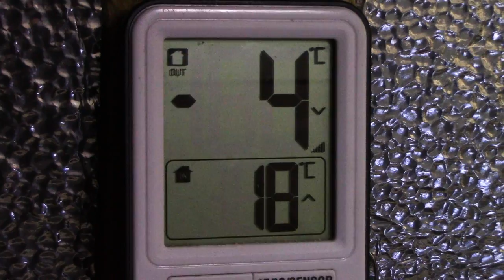Snowmobile Camper Solo Overnight- Primitive Heating & Wolf Lullaby / Log Cabin Update- Ep 11.6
In this episode, my dad and I tow the snowmobile camper to a new location, where I establish a winter camp. After taking my dad home, I returned on my own the next day. I felled a dead-standing Elm during the day, and walked among a chorus of wolf howls at night. I also constructed a primitive "rock radiator" to heat my shelter throughout the night.

TC20 at US Amazon
TC20 at Canada Amazon
TH30 Headlamp

Equipment I use:
Big Power Bank
Little Power Bank
Ammo Cans
Carbon Monoxide Detector
Indoor/Outdoor Thermometer
Propane Cook Stove
Camping Wood Stove
LED Light strip
Flexible Tripod
Cordless Drills
Chainsaw (Poulan)
Chainsaw (Echo)
Fiskars Axe
Pocket Knife
Fixed Blade Knife